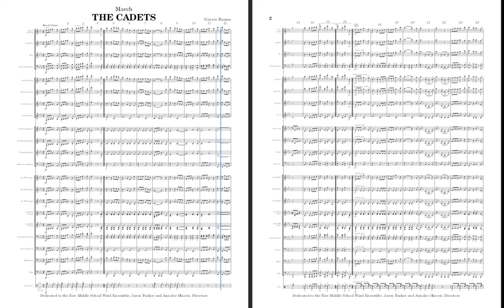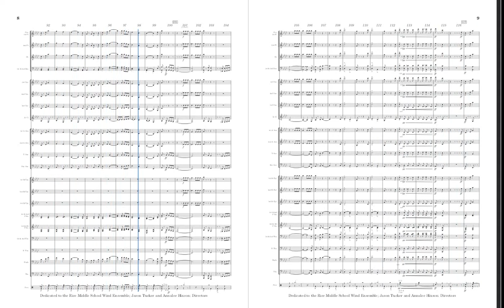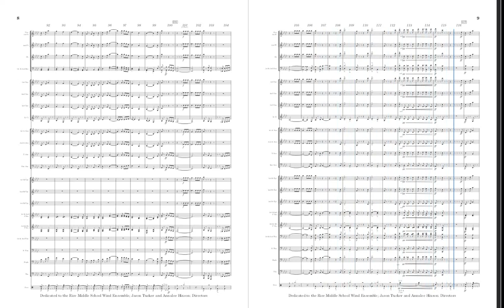The Cadets (March)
Dedicated to Annalee Hixson and Jason Tucker
*First repeat of second strain should be piano with limited instrumentation